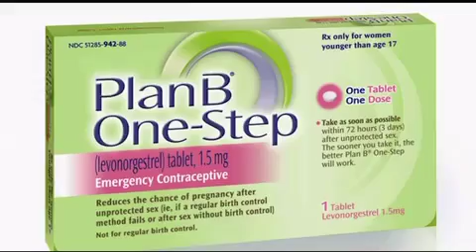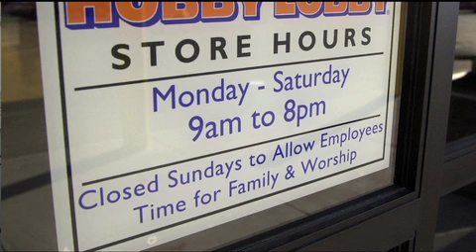Can Corporations Seek Religious Exemption From The ACA?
Greater Boston looks at a case that pits religious freedom against public health.